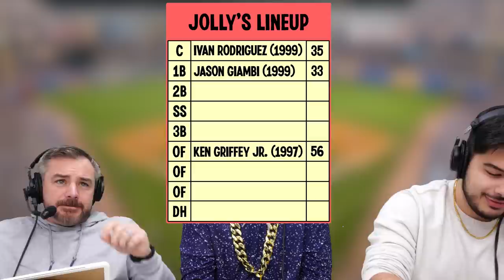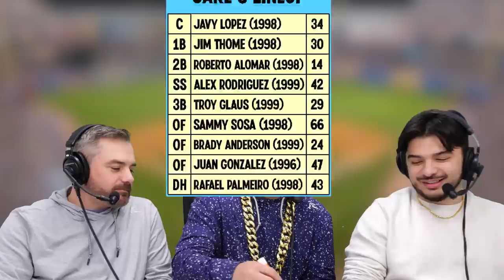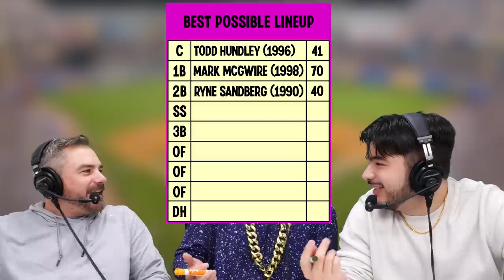Who can Draft a Starting 9 with the most Home Runs? (1990's Edition)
Three baseball minds compete against each other to draft a lineup of players and a year they played on any MLB team during the 1990's to try to total the most home runs by the end of the draft.

21+ (18+ KY/NH/WY). Physically present in AZ/CO/CT/IL/IN/IA/KS/KY/LA(select parishes)/MA/MD/ME/MI/NJ/NY/OH/PA/TN/VA/WV/WY only. Void in ONT/OR/NH. Eligibility restrictions apply. On behalf of Boot Hill Casino & Resort (KS). Bet $5 Get $200: Valid 1 per new customer. Min. $5 deposit. Min. $5 bet. $200 issued in bonus bets. Void in NH/OR. No Sweat: Opt in req. 1 No Sweat token issued per day. SGP/SGPx bets only. 3+ legs req. Max. wagering limits apply. Must use funds from cash balance. Must select token BEFORE placing bet. Bet must lose after applying Token. Paid as one Bonus Bet based on amount of losing bet. Tokens expire at start of the last game each day when offered. No Sweat cannot be used to redeem Bet $5 Get $200 offer. Rewarded bonus bets expire 7 days (168 hours) after being awarded. Bonus bets must be wagered 1x and stake is not included in winnings. Ends 01/28/24 at 11:59 PM ET.

Featuring: Jomboy, Talkin' Jake, Jolly Olive
Hosted by: Lucas D'Aversa
Edited by: Jack Sorensen